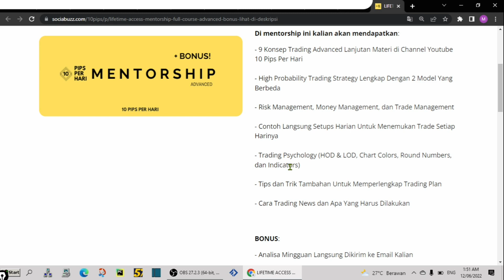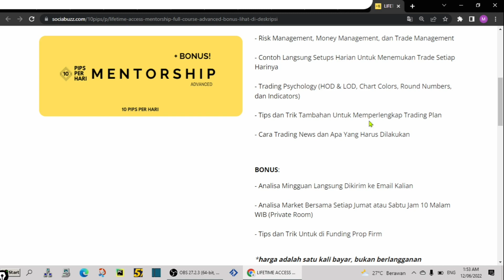Pengumuman Mentorship 2022 - 10 Pips Per Hari Advanced Mentorship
Perdagangan valuta asing (“Forex”) dengan margin memiliki risiko tinggi dan tidak cocok untuk semua investor. Apa yang telah terjadi di masa lalu bukan merupakan indikasi hasil di masa depan. Dalam hal ini, juga, tingkat leverage yang tinggi dapat merugikan Anda. Oleh karena itu, alangkah baiknya untuk melatih diri senditi menggunakan demo atau trial account terlebih dahulu untuk mengetahui cara kerja pasar secara langsung.